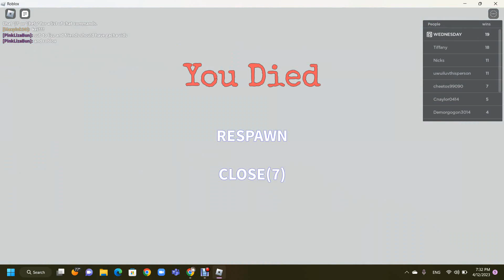Elizabeth and Morg Talk About how To get a Shoutout!